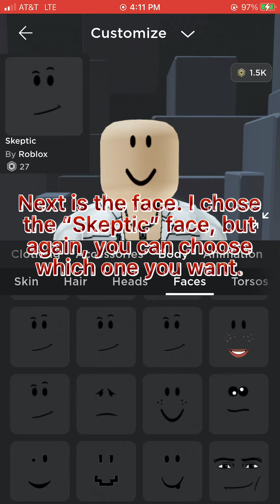How to Make a Leon Kuwata Avatar - Danganronpa Roblox Avatar Tutorial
In this video, I show you how to make Leon Kuwata in roblox!

Picsart- twautistic
Discord- CEO of mentally unstable 8442